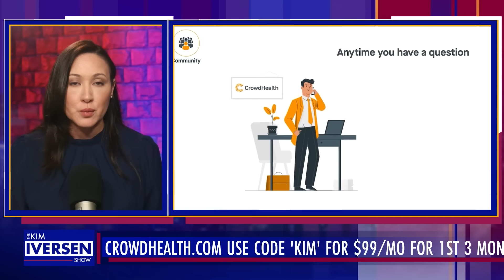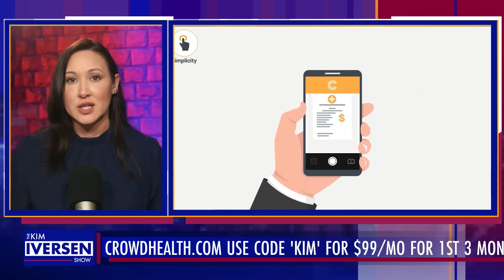Trump AG Pam Bondi To Crack Down On Free Speech, Threatens To Deport Americans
The Kim Iversen Show is a fully independent program produced for your entertainment and information. The one hour show airs live M-F at 5pm PT / 8pm ET Clips from the program are published to YouTube daily.